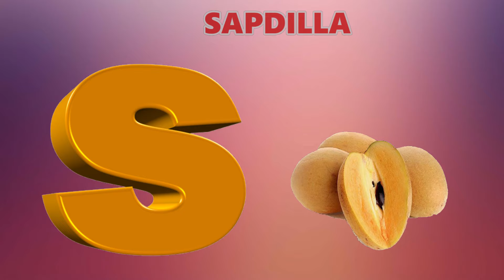Phonics Song | A for Ambarella | Phonics Song for Toddlers | Alphabets Song for kids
In this video, we'll be teaching ABC alphabet to babies and preschoolers using songs and nursery rhymes. We'll also be providing a numbers song for 4 year olds.

About Channel !

Welcome To The Children's Place Channel.Learn English Alphabets,ABCD, A to Z Words, kids A to Z and A to Z Learning Video.

The childern's Place is a educational channel which provide A to Z alphabet learning video. these videos consist of A to Z alphabet like A to Z Learning video, English Alphabets, ABCD and A to Z Vocabulary.

Your Queries!

ABC kids
phonics Song
kids song
Education ABC
alphabet in hindi
phonics songs
learn alphabet
abc song
Abc kids song
abc songs
Learn ABC
ABC nursery rhymes
nursery rhymes
Baby song
learn the alphabet
learn abc
learn phonics
abcd songs
abc kids video
learn English
a for apple bi for boy
abcd video

Phonics is an excellent way to teach children the alphabet with fun and joy. Colorful anythings attract children and make them interested in learning, like pictures in the phonics book. In this way, they can easily recognize and remember letters and numbers.  A wa ringo, b wa bōru, abc fonikkusu no uta,a pour pomme, b pour balle, chanson abc phonics, éducation des enfants

     " Warning "⚠️